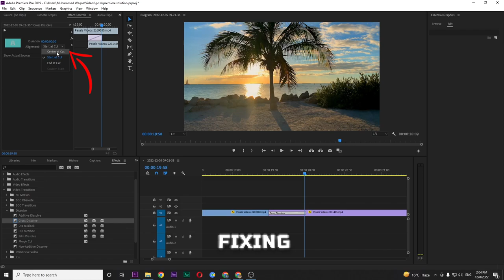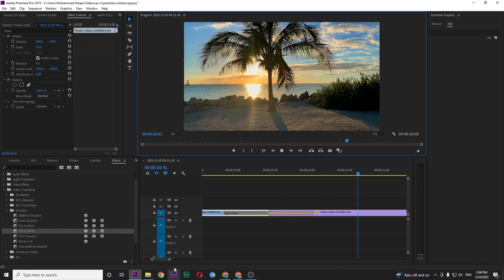How to Add Transition In Premiere Pro || Basic Transitions Premiere Pro Tutorial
Looking to add a transition in Adobe Premiere Pro? This step-by-step tutorial will show you how to easily add a basic transition to your videos, perfect for creating impactful transitions between scenes. Whether you're editing a vlog, music video, or any cinematic project, this transition technique will add an extra spark to your content.

Black and White Video in Premiere Pro | How to make Quick Black and White In Premiere Pro